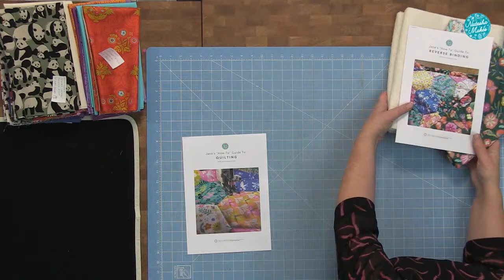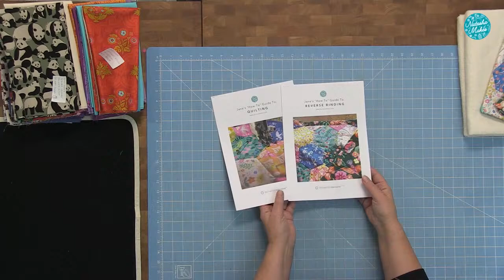Natasha Makes - Workshop Wednesday 31st January 2024 - Jane's Guide to Quilting & Reverse Binding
Hello and welcome to Natasha Makes,  a live video channel based around creating a crafting community by demonstrating products, tutorials and sew-alongs. We go live on YouTube every Monday (Make it Monday), Tuesday (Textile Tuesday) and Wednesday (Workshop Wednesday).

This Workshop Wednesday was a workshop with our Jane Alcock, taking us through her 'Guide to Quilting & Reverse Binding'.

Sometimes your backing fabric is as fabulous as the Quilt front. Reverse Binding is bringing that beautiful fabric to the front of your project and using it to bind the quilt at the same time. You can decide how deep you’d like to have this binding; it can be quite wide to act like a border on the quilt too.
by Jane Alcock, exclusively for Natasha Makes

to take a look at all the amazing kits, tools, accessories and fabrics we have available.